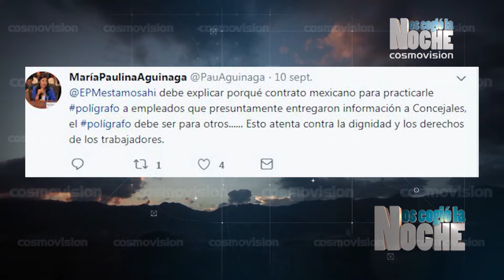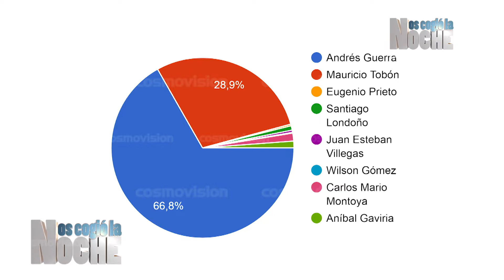"El Proyecto de Acuerdo 150 de 2018 se votará en las sesiones ordinarias de octubre": Concejal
Emisión del Mediodía del martes 11 de septiembre de 2018

Tema central: Los debates del Concejo de Medellín sobre el Proyecto de Acuerdo 150 de 2018 y sus repercusiones sobre las tarifas de los servicios públicos.

Invitado:  Concejal Simón Molina Gómez, Coordinador de la Comisión de Ponentes del Concejo de Medellín.

NCLN RADIO TV DIA SEP 11 1